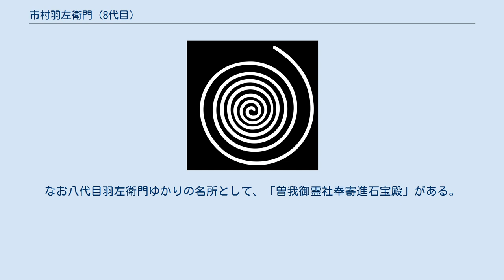市村羽左衛門 (8代目)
八代目 市村羽左衛門（はちだいめ いちむら うざえもん、元禄11年〈1698年〉 - 宝暦12年5月7日〈1762年6月28日〉）とは、江戸時代中期の歌舞伎役者。
また市村座の座元。
屋号は菊屋、俳名は可江。
雅号橘中庵。
 芝居茶屋主人菊屋善兵衛の三男として江戸に生まれる。
母が五代目市村宇左衛門の姉だったことから、元禄16年（1703年）、父を後見人として5歳で四代目市村竹之丞を襲名し、市村座の座元となる。
初舞台はそれから二年後の宝永2年（1705年）正月興行『万歳田村丸』の天童子だった。
その後、座元と役者を兼ね江戸の芝居に重きをなすようになる。
元文2年（1737年）、将軍家の若君竹千代の名を憚って八代目市村宇左衛門を襲名。
寛延元年（1748年）さらに名を「羽左衛門」と改めた。
以後市村座の座元は「羽左衛門」の名を代々名乗る。
 座元を60年間勤める傍ら、舞台でも若衆、女形、実事、敵役など幅広い役柄をこなした。
子に九代目市村羽左衛門、三代目坂東彦三郎がいる。
墓所は東京都江戸川区の大雲寺だが、ほかに江東区の自性院にも供養塔がある。
なお八代目羽左衛門ゆかりの名所として、「曽我御霊社奉寄進石宝殿」がある。
春の江戸の芝居に必ず取り上げられた「曽我物」の人物曽我兄弟を供養するため、八代目が駒込富士神社（東京都文京区本駒込五丁目）に寄進したものである。